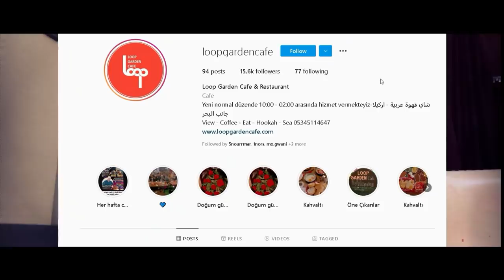مقابلة مع جيهان | سبب خروجها من الفريق - حقيقة مشاكلها مع قمر الطائي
مقطع جيهان لازم نوصلها 100 الف مششترك الكل يدخل ويشوف المقطع ويشترك